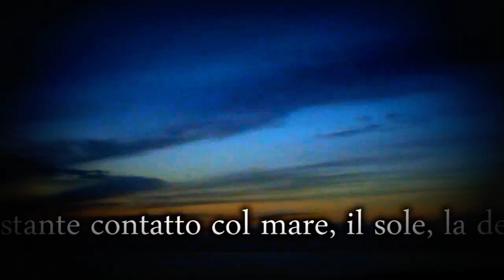Emozioni e... - Marcello Colabona (Booktrailer)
"Emozioni e..." (Aletti Editore) la silloge poetica di Marcello Colabona. Il video è stato realizzato a Rocca Imperiale (Cosenza), il "Paese della Poesia".
L'autore è nato a Roma e risiede a Marina di San Nicola, un piccolo e grazioso centro abitativo del comune di Ladispoli, adagiato in riva al mare.
Saranno stati il sole, la delicata luce delle albe o i toni caldi dei tramonti ad aver dato colore, ritmo e dolcezza ai suoi versi, scritti anche in vernacolo romano, riuscendo a dare forma, contenuto e sembianze alle creature che vivono nelle sue poesie.

Educato dalla vita alla ricerca della bellezza, specialmente nelle piccole cose e nei più nascosti particolari, Marcello Colabona ha il dono di conservare la Vita nel cuore trasformandola in poesia.
Il messaggio che ci lancia è puro e misto di tenerezza e amore, segno che la Vita è molto di più di quanto noi possiamo immaginare.